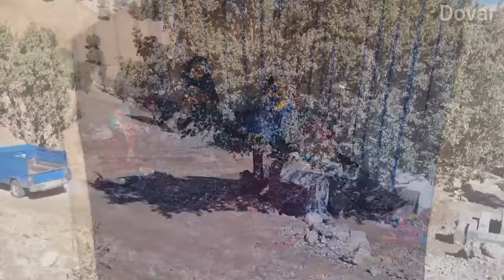A Riveting Return: The Tale of a Fugitive Nomadic Bride and a Stolen Car in a Tribal Village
👰 Dive deep into the heart of a tribal village, where an extraordinary story unfolds—a tale of love, adventure, and unexpected twists. Join us as we unravel the captivating journey of a fugitive nomadic bride, her daring escape, and the mysterious case of a stolen car.

🚗 The story begins with a young bride, draped in traditional nomadic attire, making a bold decision to flee from her wedding. With emotions running high and the village in a state of frenzy, she finds herself in the midst of an unexpected adventure.

🏞️ As the tribal community comes together to search for the missing bride, another layer of mystery is added to the tale—a car goes missing. The village is now gripped by intrigue and suspense, as they try to connect the dots between the runaway bride and the stolen vehicle.

🕵️‍♂️ With the elders leading the search, and the youth lending their energy and enthusiasm, the village transforms into a hub of activity and determination. The story takes several twists and turns, as secrets are unveiled, and the true nature of the events comes to light.

🎥 This video captures the essence of nomadic life, the strong sense of community in tribal villages, and the extraordinary events that can unfold in the most unexpected places. It is a story of resilience, unity, and the relentless spirit of a community determined to find answers.

👉 Immerse yourself in the world of tribal mysteries and nomadic adventures by sharing this incredible story. Let's celebrate the resilience and unity of tribal communities, and spread the word about their rich culture and traditions. Your support can help keep these stories alive and ensure that the spirit of nomadic life continues to thrive.